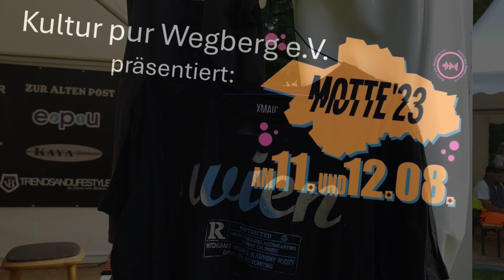MOTTE'23 - ASSORTED - Live beim Musikfestival an der Motte in Wegberg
Der zweite Tag: Samstag, 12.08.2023:
...die dritte Gruppe: ASSORTED
Gruppe aus Essen

ASSORTED = (engl. für gemischt)
Die musikalischen Einflüsse jedes einzelnen Bandmitgliedes fließen in die Arbeit an neuen Stücken mit ein und so entstehen energiegeladene und abwechslungsreiche Songs, die sich den Stilrichtung Stoner Rock zuordnen lassen. Die Songs von ASSORTED vereinen harte Riffs mit groovigen Rhythmen und gehen mit Power und Dynamik nach vorne. Sie sind trotz ihrer Individualität sehr eingängig, sprechen ein breites rockinteressiertes Publikum an und entfalten besonders live ihre Wirkung vollends.
2016 in Essen gegründet, besteht ASSORTED aus:
Phillip (Vocals/Guitar)
Tim (Bass)
Pascal (Drums)
Olli (Guitar/Backing Vocals)

Time-Line:
0:00:00 - Intro - From Outta Space to Motte-Berk
0:00:31 - Intro - Motte Wegberg
0:01:10 - 01 -
0:04:39 - 02 -
0:07:23 - 03 -
0:09:30 - Outro with credits & recommendations
0:10:07 -

Info zum Musikfestival MOTTE'23 in Wegberg
Auch 2023 durften die Menschen der Region wieder ein besonderes Open-Air-Festival erleben. Zum dritten Mal präsentierte der Verein “Kultur pur Wegberg e.V.” und die Stadt Wegberg das Festival an der Wegberger Motte/Ophover Mühle am 11. und 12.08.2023.
Wie auch im vergangenen Jahr wurde die Bühne zwei Tage lang von lokalen Bands gerockt.
Der Eintritt war an beiden Tagen frei!
Alle Bands nahmen aus Spaß an der Musik teil und traten ohne Erhalt einer Gage auf, um das heimische Publikum zu entertainen. Der Erfolg zeigte, was die lokale Musikszene zu bieten hat.
An beiden Tagen war natürlich auch für das leibliche Wohl der Besucher gesorgt. Neben Grillgut und klassischen Drinks, gab es auch wieder köstliche Cocktails.
Die Veranstalter und die Musiker freuten sich über die zahlreichen Besucher!